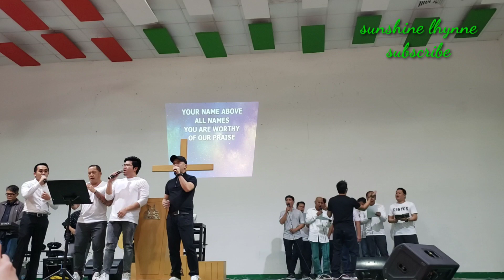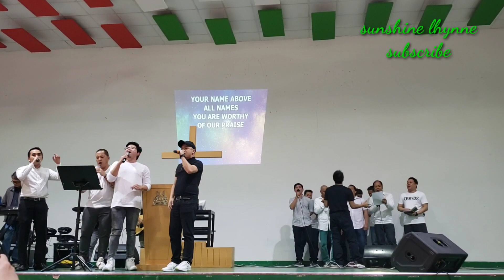How Great Is Our God - KRCI Filipino Men Basketball Team Special Song Number